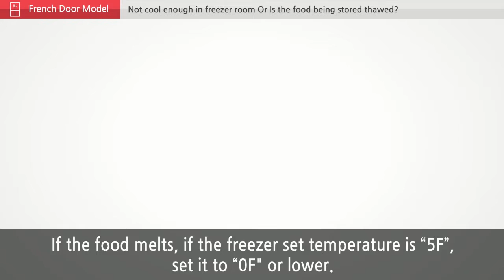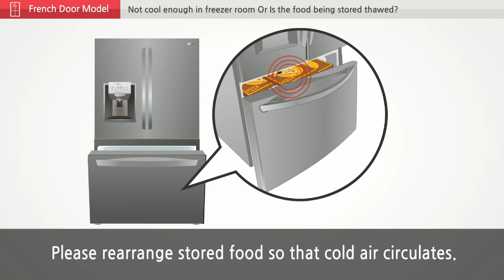Not cool enough in freezer room Is the food being stored thawed